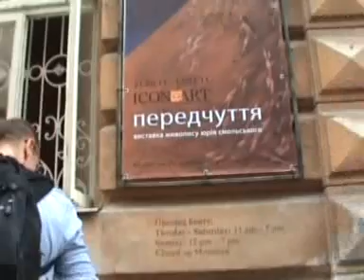Виставка Юрія Смольського «Передчуття» - відкриття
м. Львів  21 червня 2011
Виставка Юрія Смольського «Передчуття»

Промовляють -
Роман Яців, Олег Боднар, Микола Шимчук, Альфред Максименко, Космолінська Наталя,
Микола Андрущенко, Юрій Островський, Юрій Смольський

Триватиме виставка «Передчуття» Юрія Смольського до 17 липня у галереї „ICONART", за адресою: м.Львів, вул. Вірменська, 26
з 12 до 19 год. щоденно, крім понеділка.